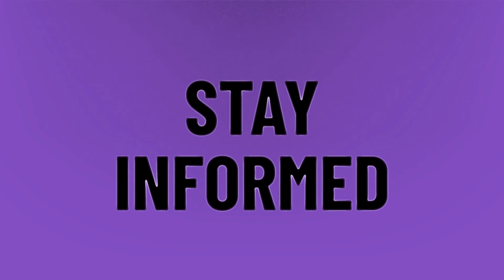How much do drivers make with DoorDash?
Grubhub Take Cash • How much do drivers make with DoorDash?